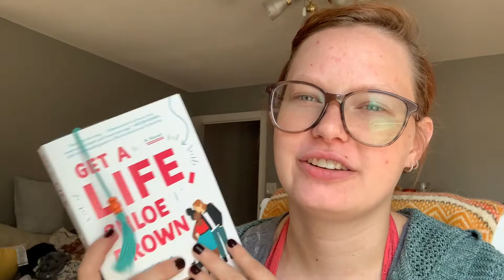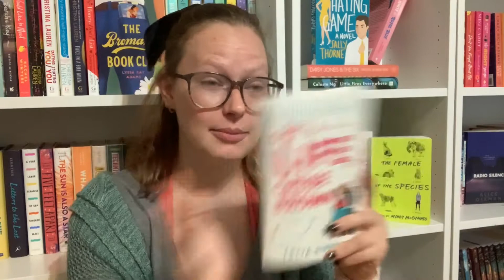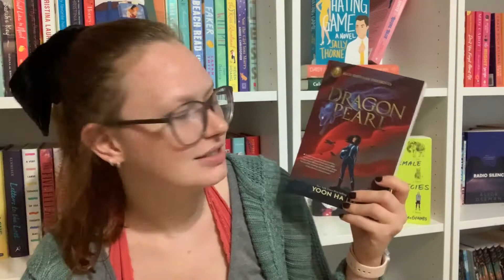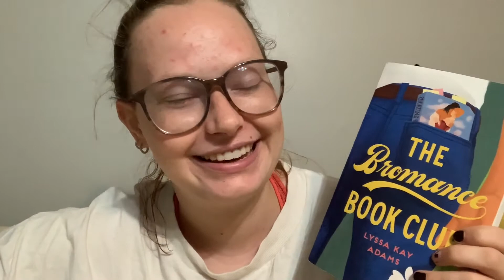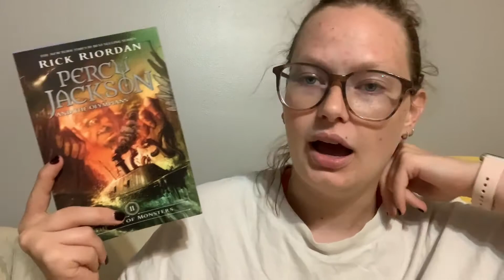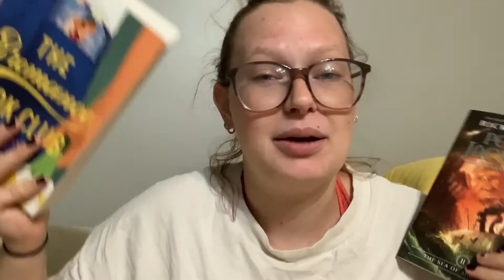Reading Rush Day 1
Hello lovelies, welcome to the Reading Rush day 1 vlog (yes I’m attempting daily vloging 😬) I hope you enjoy!